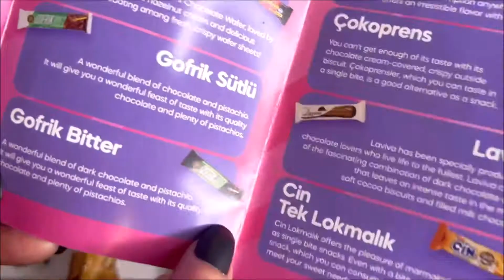Opening a Turkish Chocolate wafer Candy Bar Gofrik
KUTURK Snack BOX Unboxing, Turkish Candy Bars, ULKER, Gummy Worms, Chips, Crackers, Cookies | ASMR |